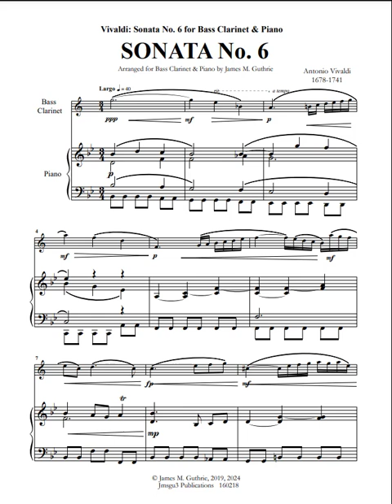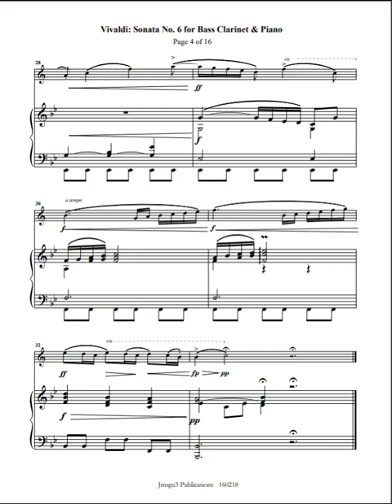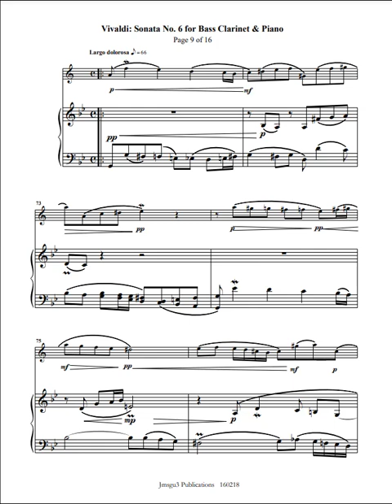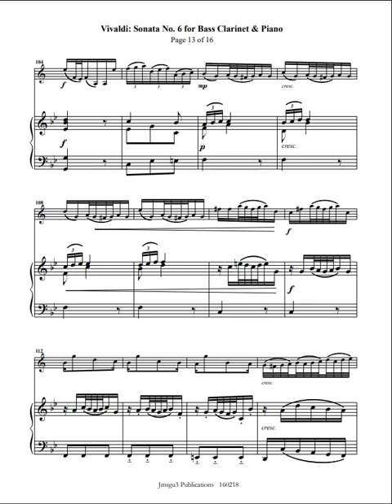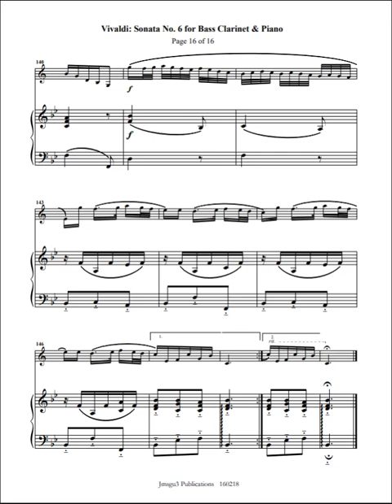Vivaldi: Sonata No. 6 for Bass Clarinet and Piano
Antonio Vivaldi's 6 Sonatas, initially composed for cello and continuo, are significant works in the Baroque repertoire. Written between 1720 and 1730, they were published in Paris in 1740. These sonatas are essential due to their contribution to the cello repertoire and their popularity, with various editions and arrangements available for different instruments, such as the double bass. Vivaldi's Six Sonatas are regarded as essential pieces in the cello and double bass recital and teaching repertoire, showcasing the composer's expressive and idiomatic writing for the instruments. The sonatas have also been transposed into higher and more soloistic keys, reflecting their enduring appeal and adaptability to different performance contexts.